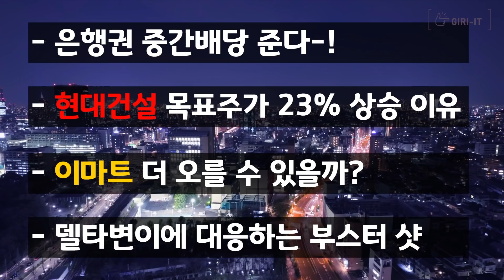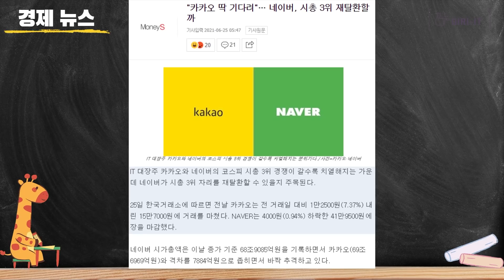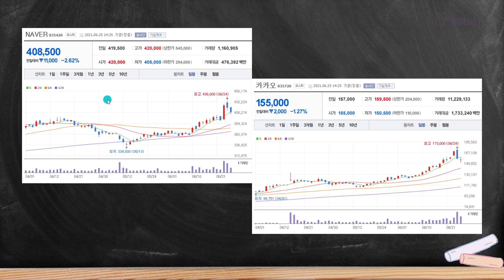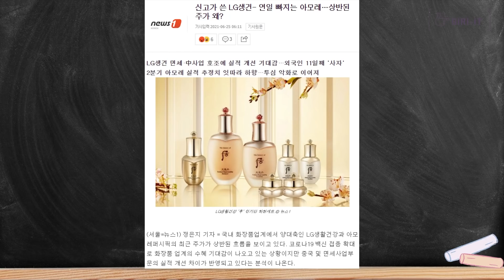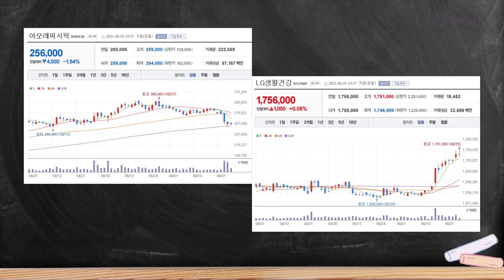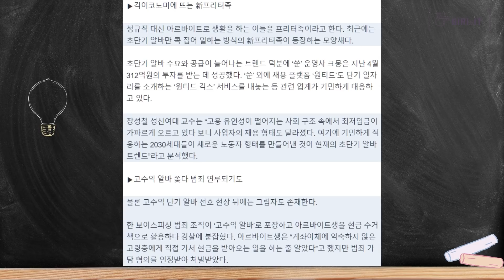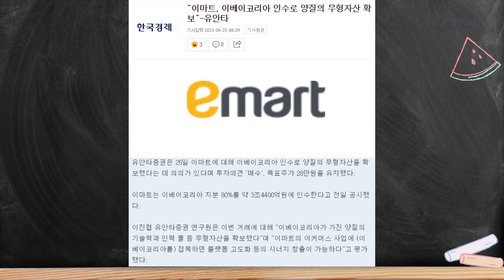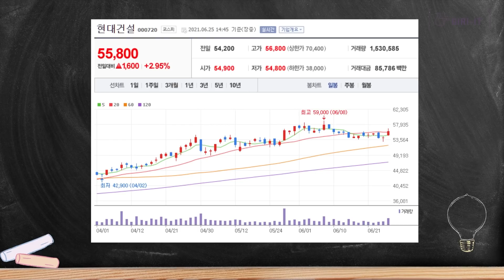하반기에는 이 주식!!! 목표주가 23% 상승 | 카카오 결국 네이버에게 역전 당할까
0:00 인트로
0:35 경제뉴스